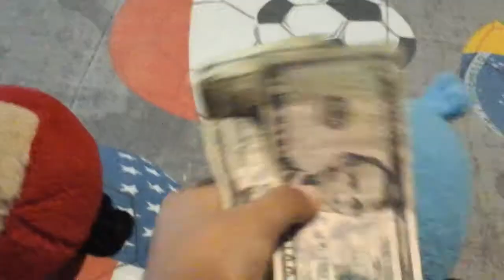Sw short: Angry Birds show